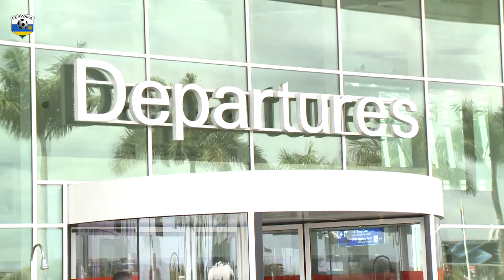AMAVUBI YAGEZE I KIGALI NYUMA YO GUKINA NA ETHIOPIA AKANGANYA 0-0